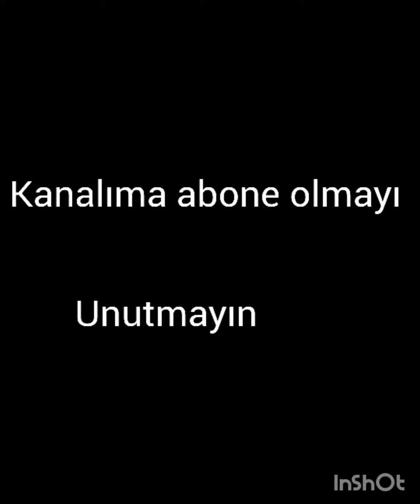her şey seninle güzel sevdiyim notuyla paylaştı Kerem Bürsin...@YaliCapkini113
@YaliCapkini113 sençalkapımı handemiyy dizitv edayildiz handeerçel türkdünyası hanker serkanbolat diziler diziler kaanyildirim kaa